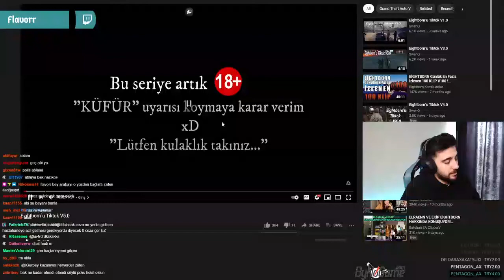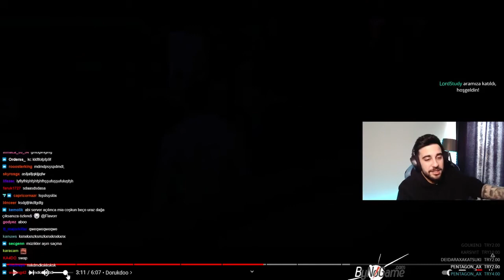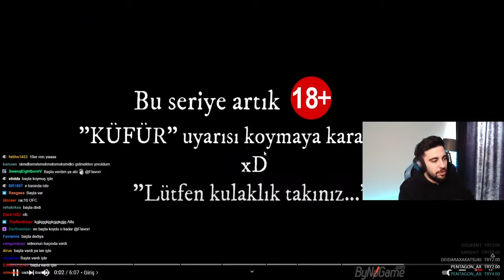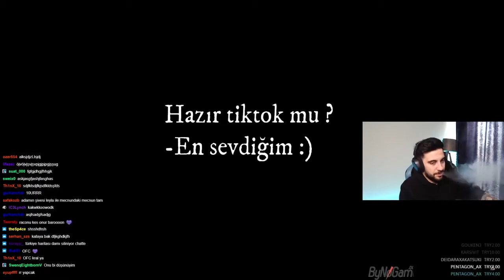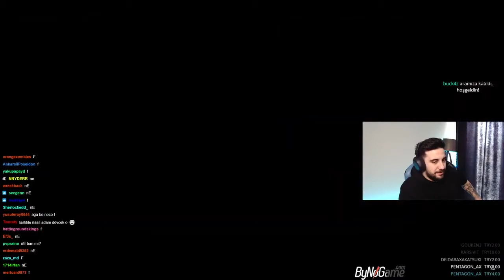Flavor - Eightborn TikTok V.5 (SwenQ Edits) İzliyor!!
iyi seyirler

Telif hakkı sahibi kişiler için iletişime gecmenizi rica ediyorum